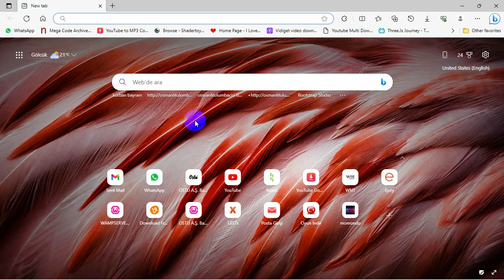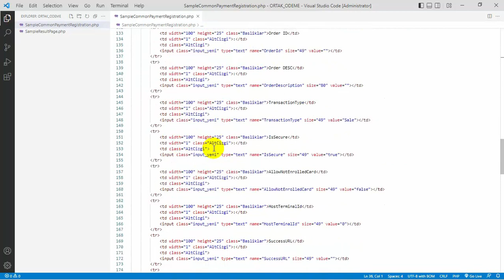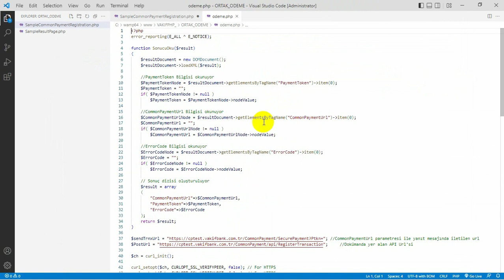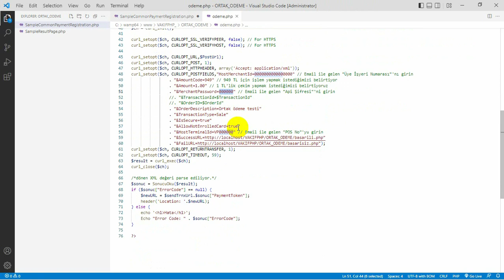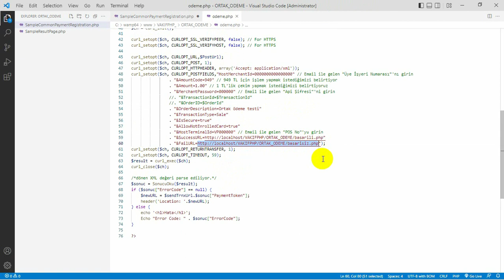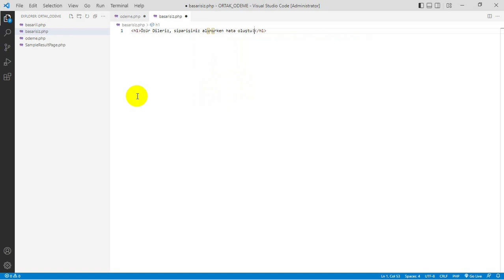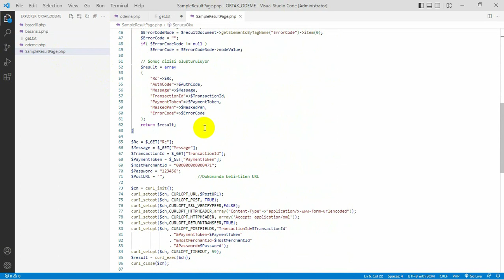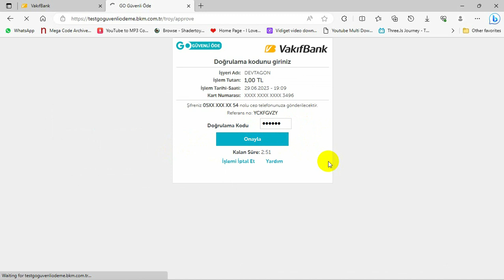PHP ile VakıfBank Ortak ödeme sayfasından nasıl ödeme alınır?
Arkadaşlar bu videoda size elimden geldiğince VakıfBank Ortak ödeme sayfasından nasıl ödeme alınır onu anlatmaya çalışacağım.
Örnek kodları aşağıdaki bağlantıdan indirebilirsiniz;